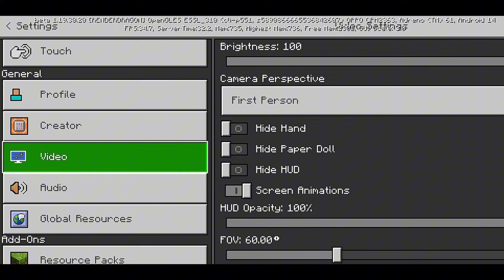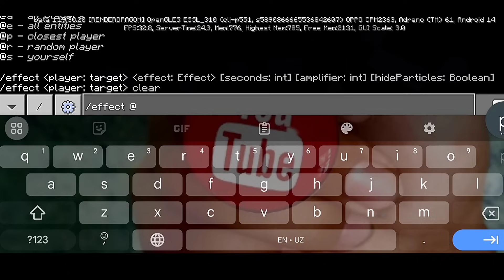Minecraft lekin Yerdan epik narsalar tushadi (Bizning maqsad Wardenni yo'q qilish)